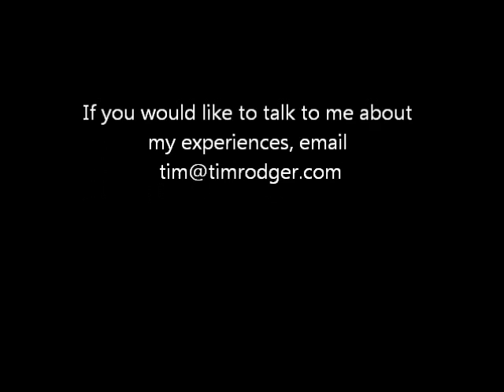Cervical Dystonia Cured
After 2 years of ridiculous pain and living with a twisted neck, I went to the Spinal Institute at the world-renowned Cleveland Clinic, and was told that I had cervical dystonia.  And everything I read about it suggested I had it.  And I found a solution for it. If you've been told that you have CD, take 20 minutes and hear my story because maybe you too can have your CD cured.